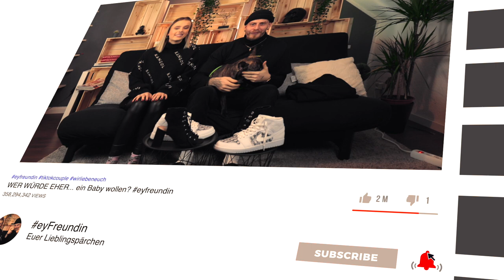WER WÜRDE EHER ... ein Baby wollen?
WER MAG HIER NUTELLABROT MIT KÄSE?  - KOMMENTIERE!
Ab jetzt: JEDEN MITTWOCH 18 Uhr - Neues Video!